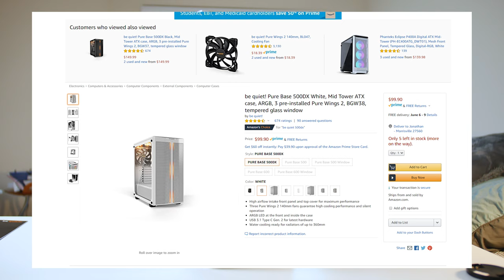How To Build A PC In The be quiet! Pure Base 500DX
How to build a PC in the new be quiet! Pure Base 500DX

Full PC Parts List:
Mechanical Keyboard Store: Coming soon!
My Studio Equipment:
Lens For Ultra Bokeh
Voice-over microphone

JDTechGear
Index:
0:00 - 0:25 Intro
0:26 - 9:28 PC Build
9:29 - 10:48 Closing thoughts
10:49 - 12:25 Montage